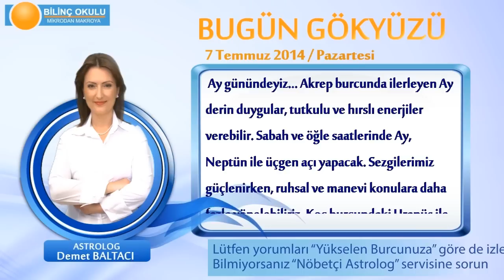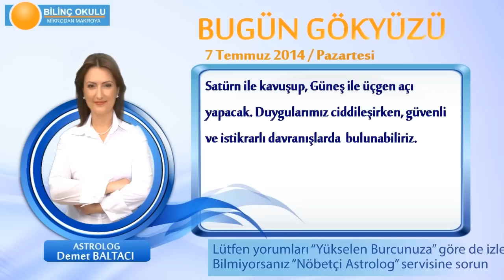YAY Burcu, GÜNLÜK Astroloji Yorumu,7 TEMMUZ 2014, Astrolog DEMET BALTACI Bilinç Okulu